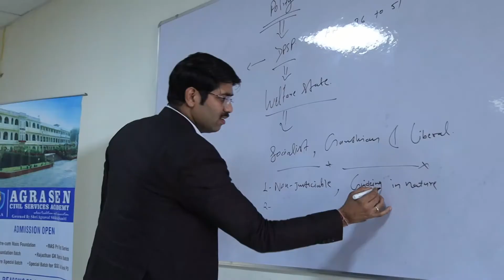Agrasen Civil Services Academy | Infrastructure | Civil Services In Jaipur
ACSA was established in the year 2021 by Shri. Agrawal Siksha Samiti, Jaipur with the sole aim of sharing with Aspirants of the IAS Exam.

1. Experienced faculty (it is better if they have attempted IAS Exam earlier).
2. Location of the coaching institute in a congenial and accessible place.
3. Exam oriented coaching with a stress on imparting necessary exam-clearing skills to the student.